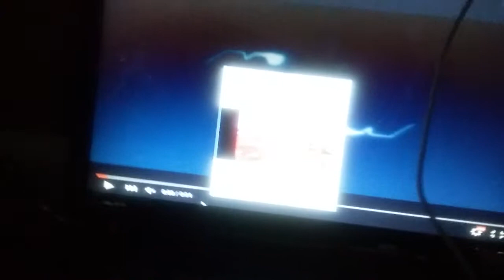February 24, 2016